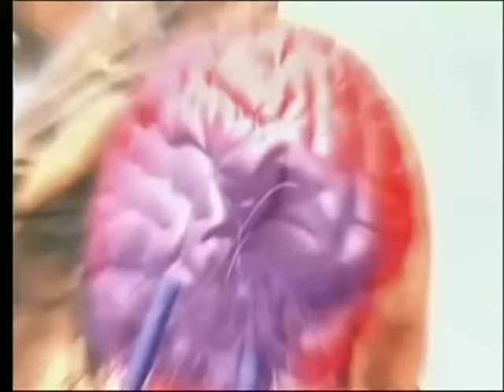Gina Carano choking tv host ''dont be scared!!''